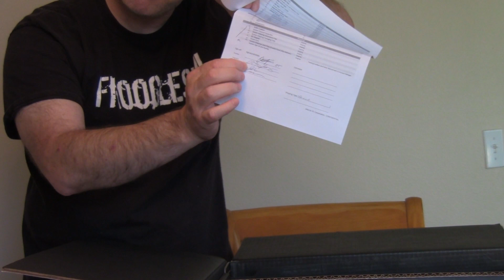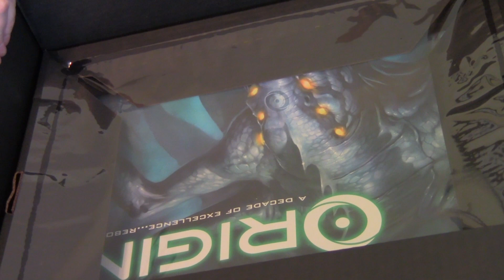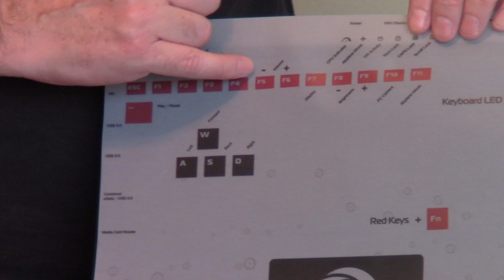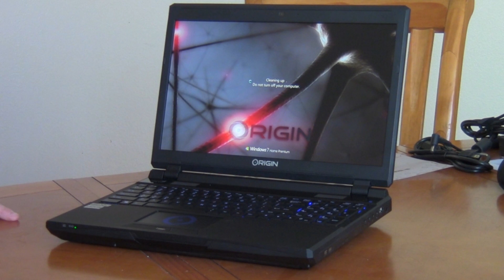ORIGIN EON15-S UNBOXING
Froogle unboxes his new Origin EON15-S notebook. For more info on Origin check out the links below, and be sure to tell them Froogle sent you.

Specs of this machine are Intel Core i7 4800MQ, 4Gb Geforce 780M, two 120Gb M-Sata drives in Raid 0, one 240Gb Samsung SSD, 8Gb Corsair Vengeance RAMm 1920x1080p matt display.

Music is Fierce Pop Starlet, (c) Blue Stahli, and used with permission and under license from the artist and Fixtstore.
Froogle is Powered by OriginPC
(@originpc on Twitter)